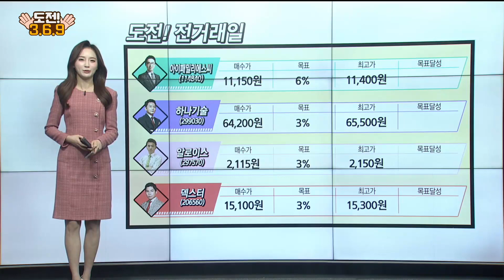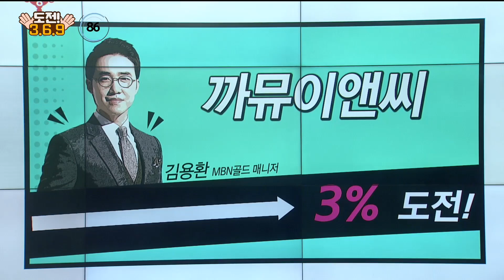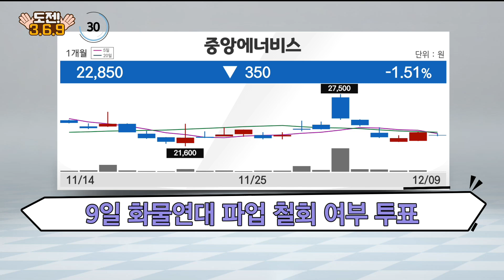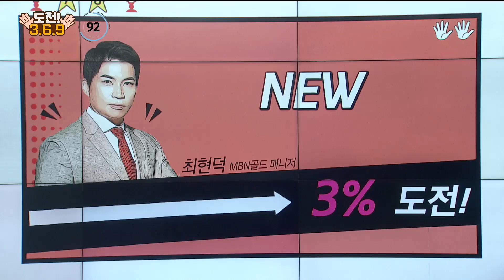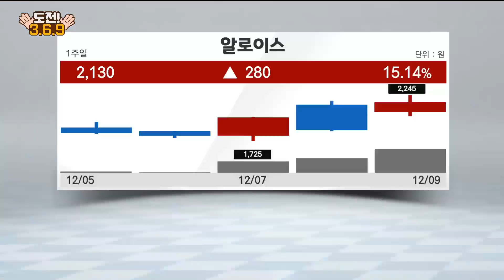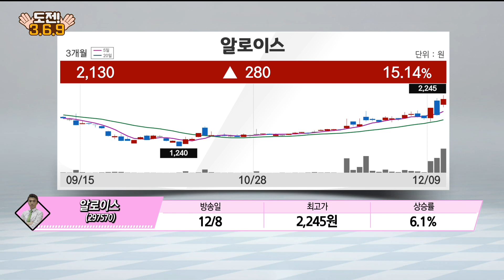[도전 3/6/9] 까뮤이앤씨·중앙에너비스·핑거스토리·NEW / 도전 3/6/9 / 매일경제TV